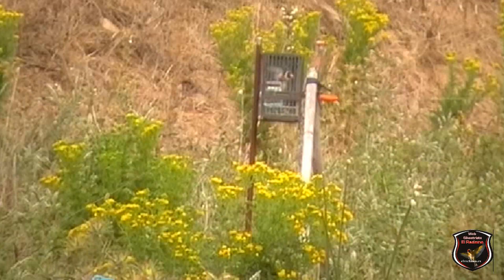SILVESTRISMO. CAPTURAS DE JILGUEROS 2015. Video 5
¡¡ VIVA EL SILVESTRISMO !!